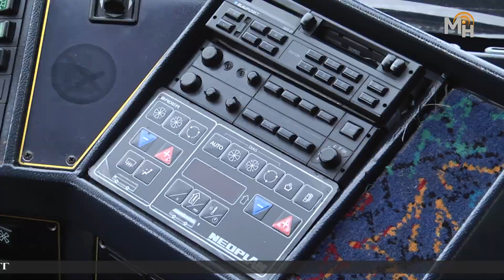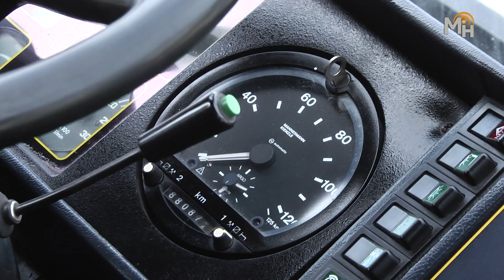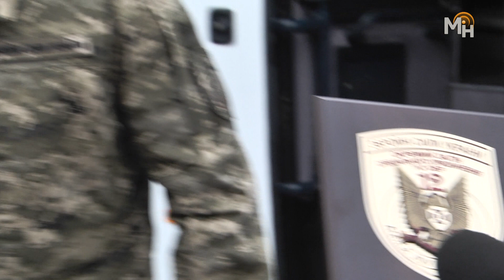📍У Жашківській громаді на потреби ЗСУ передали великий пасажирський автобус🚌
🇺🇦Жашківська міська рада на чолі з Ігорем Цибровським не припиняє роботу, спрямовану на підтримку української армії. Тож поступово, в міру можливостей, у співпраці з небайдужими підприємцями й при підтримці активних жителів територіальної громади закриваються запити, які надходять від військових.
📑Серед останніх – необхідність автобуса для перевезення українських бійців при зміні місця дислокації для виконання бойових завдань. 🤝Транспорт, наданий керівником ПП «Автотранзит» Сергієм Бакалом, завдяки сприянню Ігоря Цибровського привели в «бойову готовність» і днями передали військовим спецпризначенцям.🇺🇦